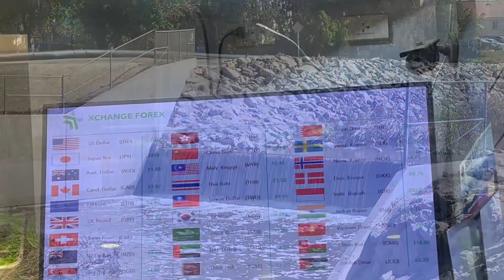My Third One Creative video 2023 my own lovely singing voice audio sing the song ATEEZ cyberpunk